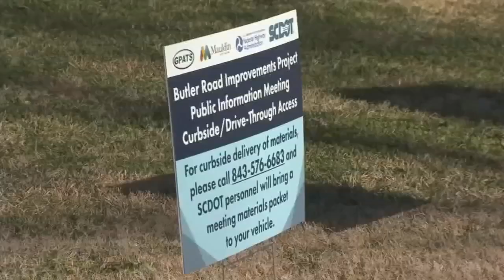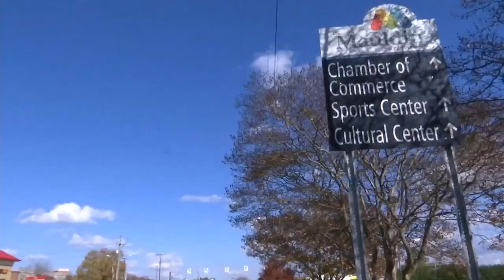Changes coming to East Butler Road in Mauldin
Carrie Weimer reports.